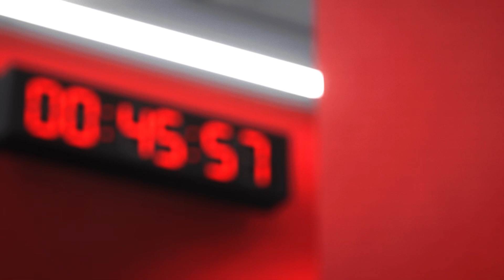All to play for in Final day | S2 Ep3 Create the club Career mode FC24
eafc 24 F C Snorlacks Create the club  Career Mode

FC24 malayalam
Careermode malayalam
fifa careermode
fifa careermode malayalam
kerala fifa
create the club
spanish league
laliga
laliga career mode
spanish league career mode
fifa videos